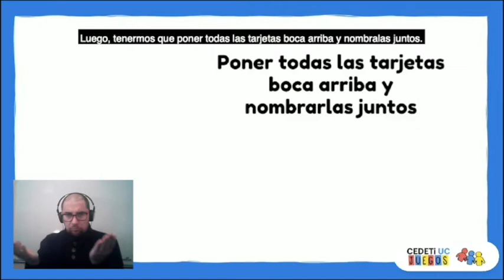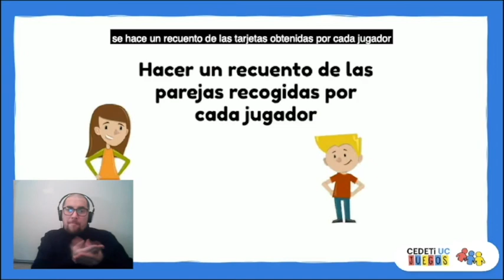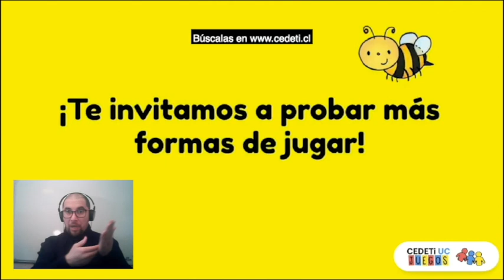¡Te invitamos a conocer Juegapalabras! - Ojo de lince de sonido inicial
Juegapalabras es un mazo de cartas, que se puede utilizar en más de 30 formas diferentes, por medio de las cuales se busca: promover el desarrollo lingüístico, a través de la identificación de sonidos, utilizando rimas y conteo de sílabas; además de potenciar la capacidad de dar